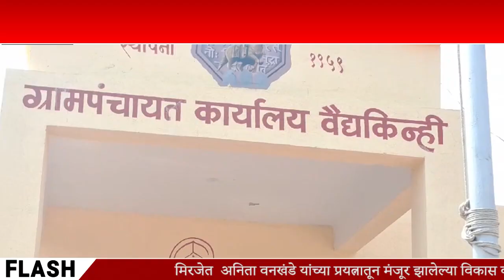BEED | मराठा आरक्षण प्रश्नावरून जिल्ह्यातील 18 ग्रामपंचायतींचा बहिष्कार कायम; मतदान प्रक्रिया रद्द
मराठा आरक्षण प्रश्नावरून बीड जिल्ह्यातील 18 ग्रामपंचायतींचा बहिष्कार कायम; मतदान प्रक्रिया रद्द